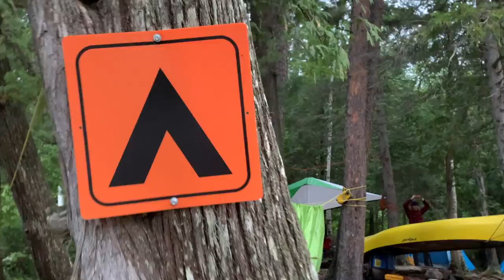SPANISH RIVER | 7 Days and 145 km of Whitewater Canoeing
In June 2021, my dad and I joined MHO Adventures for 7 days of whitewater canoeing on the historic Spanish River. We put in at Duke Lake and paddled the east branch of the river. We took out at Agnew Lake 145 km later.

There were a ton of amazing rapids for novice whitewater paddlers. We used this trip as an opportunity to teach my dad how to steer a boat in rapids (he hadn't been in the stern of a canoe in over 40 years!).

I hope you enjoy the video. I'll be posting the full trip report in the Spanish River section of my website below: